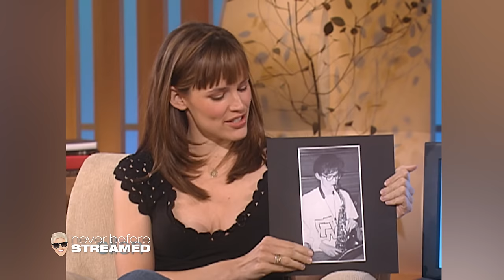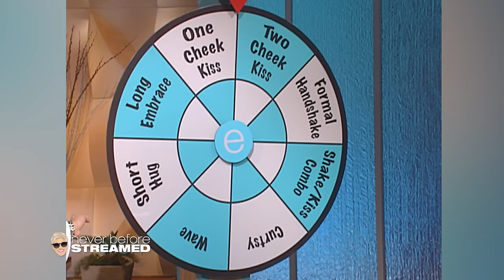Jennifer Garner’s First Appearance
The wonderful Jennifer Garner makes her first appearance in 2004 to promote “13 Going on 30” and “Alias.”